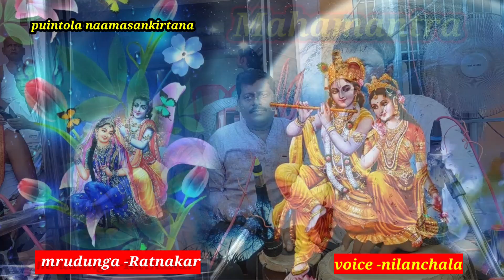odia naamsankirtan harekrishna harerama Mahamantra